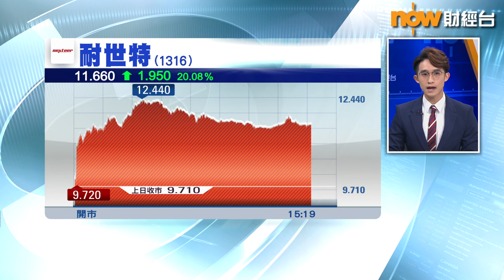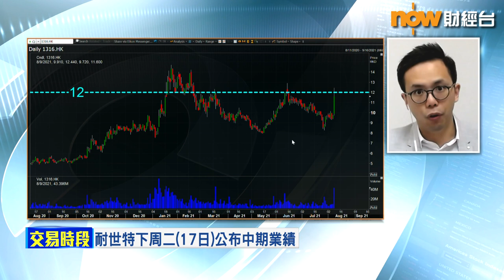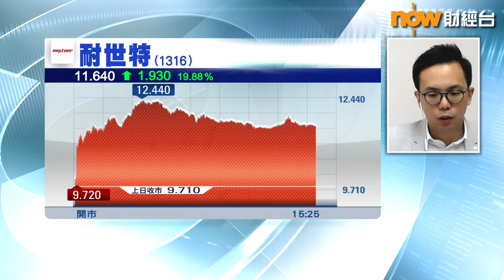【專家分析】耐世特長短都啱炒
【Now財經台】耐世特(1316)今日股價異動，一度大升28%，由開市唔夠10蚊，一度衝穿12蚊。投資者想入市嘅話，睇嚟長短線都岩炒。
聽下uSmart盈立證券研究部總監陳偉聰點講！